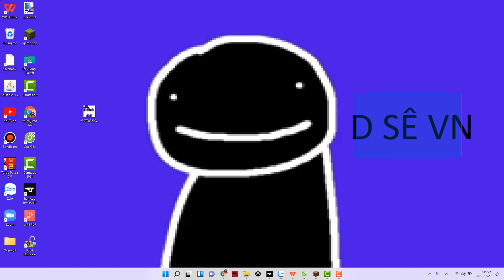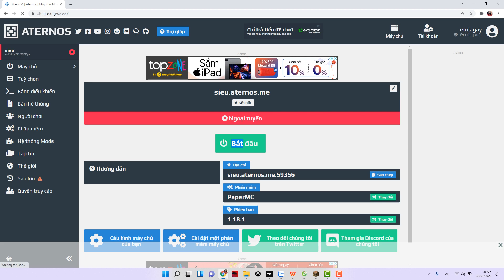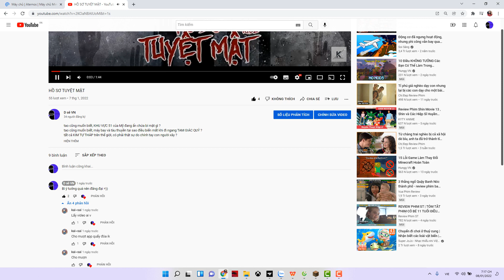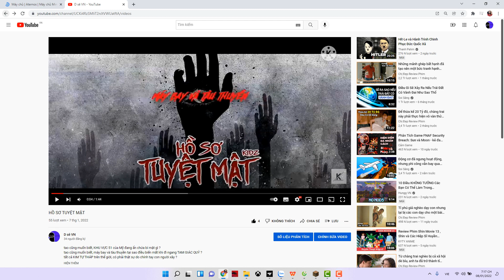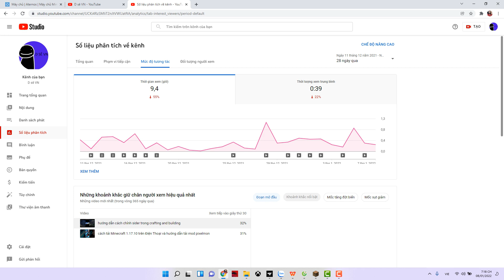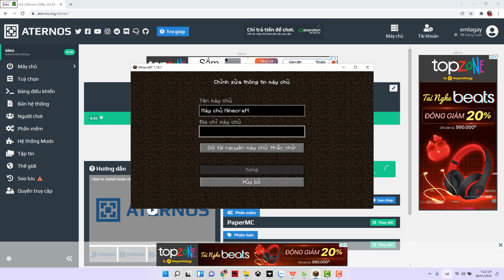cách vào sever D sê SMP cho minecraft pc và pe chơi chung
sever:sieu.aternos.me